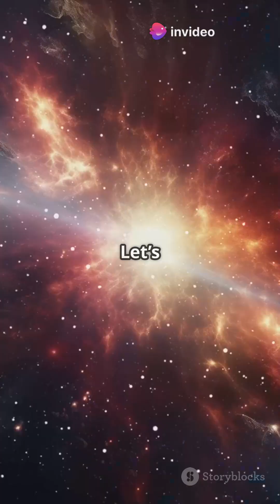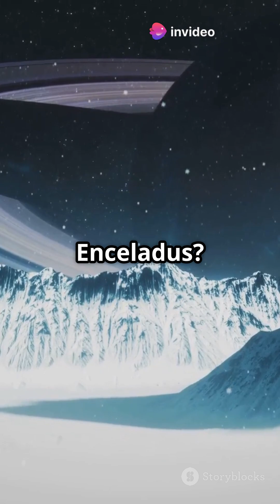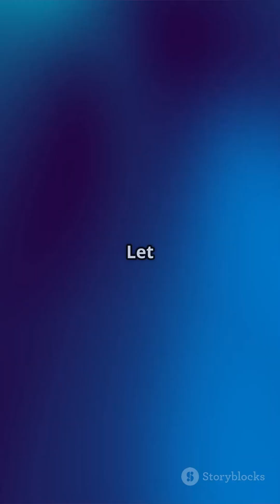🚀 Top 1000 Space Things: #711-720 | Mind-Blowing Space Discoveries! 🌌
Welcome to another episode of Top 1000 Space Things, where we explore the most fascinating discoveries, theories, and technologies shaping our understanding of the universe! 🌠✨

Today's episode covers #711-720, featuring:
🌍 Mars Cyclers – A game-changing concept for efficient Mars travel!
🌟 A star system with six planets in resonance – A rare and incredible discovery!
🛰️ The future of subsurface ocean exploration on Europa – Could we find life?
🌀 The largest storm in the solar system – Jupiter’s Great Red Spot!
🔭 How pulsars help us map the Milky Way!
🌊 The possibility of life in the ice shells of moons – A new frontier!
☁️ The first atmosphere detected on a water-rich exoplanet!
🛡️ Using magnetic fields to shield spacecraft from deadly radiation!
🌊 Space-based gravitational wave observatories – Unlocking cosmic mysteries!
🌎 The future of space colonization beyond our solar system – Where will we go next?